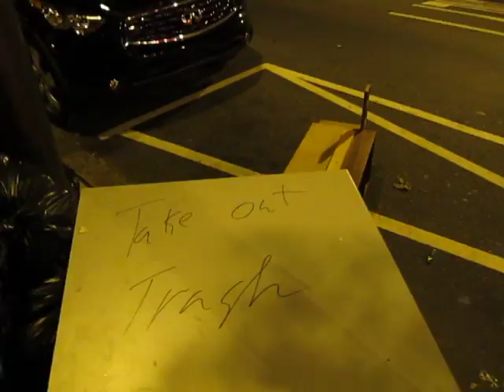Impromptu parade when Phillies clinch National League, October 2009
A short video of when the Phillies clinched the NL division and head to the World Series... Fun times around Broad and South Streets. October 2009.